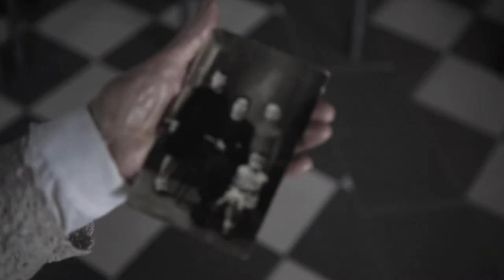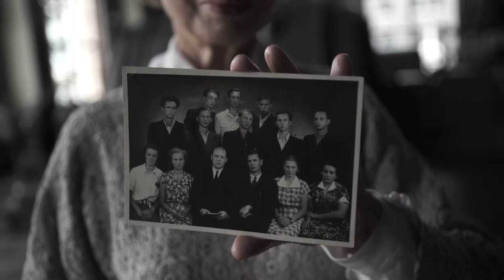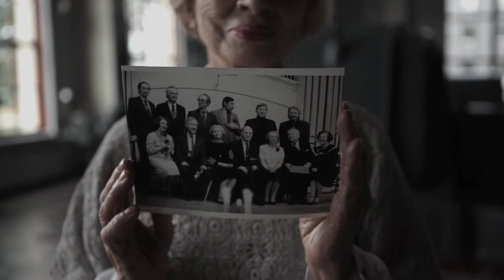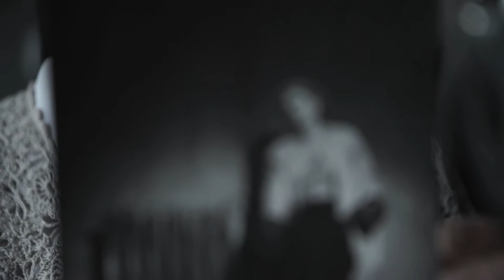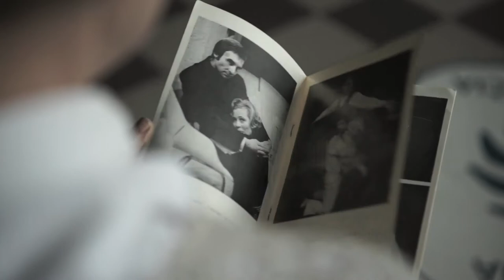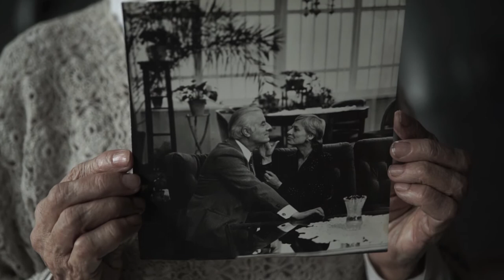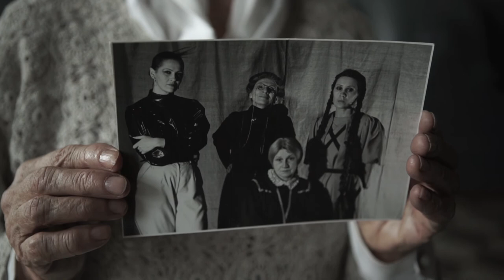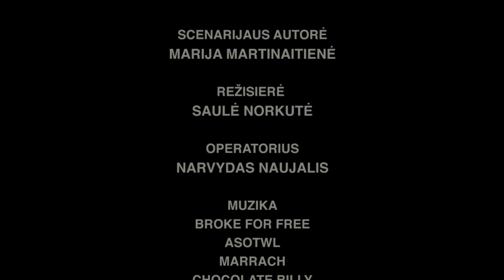Teatro elitas: aktorė Elvyra Žebertavičiūtė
Atsiskleisti šimtu procentu teatre – sunkiai pasiekiama svajonė aktoriui. Viduje tūnantis kūrybinis užtaisas dažnai ir neišauna. O patekus į režisieriaus taikinį dar toli gražu nereiškia, kad jis sugebės pastebėti aktoriaus talentą. Aktorei Elvyrai Žebertavičiūtei truputį pasisekė. Ji gimė apdovanota talentu, tikslingai mokėsi ir įgijo aktorės profesiją, dirbo Valstybiniame jaunimo teatre, sukūrė ryškių vaidmenų, filmavosi kine, daug dirbo radijo spektakliuose, įgarsinant filmus, buvo poezijos skaitovė. Bet visa tai sausi faktai, už kurių neiškalbėti pergyvenimai, bemiegės naktys, nesuskaičiuoti praradimai. Aktorė E. Žebertavičiūtė – didelio temperamento žmogus, kovojanti už savo ribas ir vertybes, teatro profesionalė, galinti ir žinanti labai daug. Tačiau per ankšti tie jos praeities rūbai, galėjo ji žymiai daugiau – suvaidinti, dirbti teatre ir perduoti ateities kartoms.

Lietuvos teatro sąjunga pristato tęstinį video projektą apie žymiausius ir svarbiausius vyresnės kartos teatro menininkus. Videointerviu jie dalinasi savo išskirtine kūrybine patirtimi ir atsako į įvairius klausimus apie kūrybą, menininko profesiją, gyvenimą teatru.